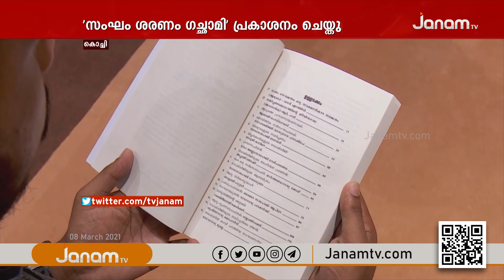RSS നെ നയിച്ച മഹാരഥന്മാരുടെ ജീവചരിത്രം പരിചയപ്പെടുത്തുന്ന 'സംഘം ശരണം ഗച്ഛാമി'പുസ്തക പ്രകാശനം നടന്നു